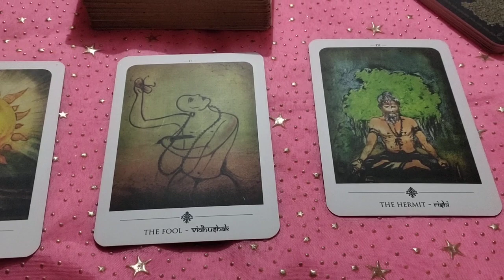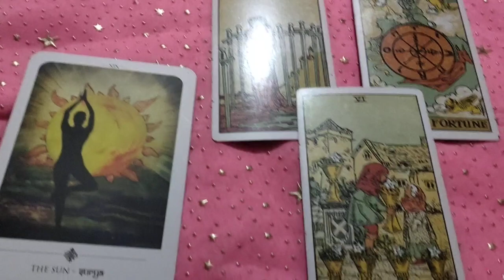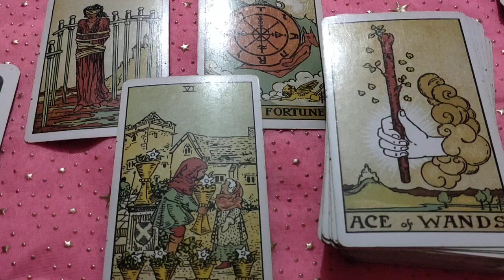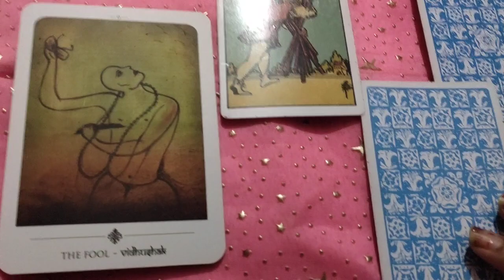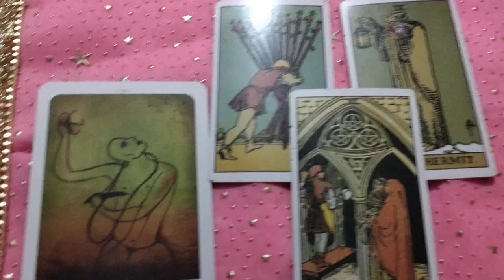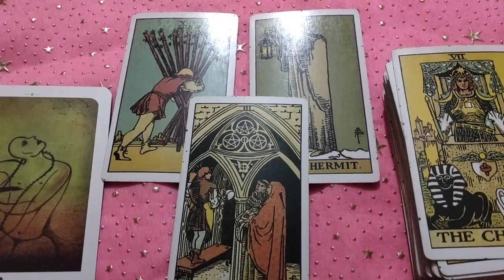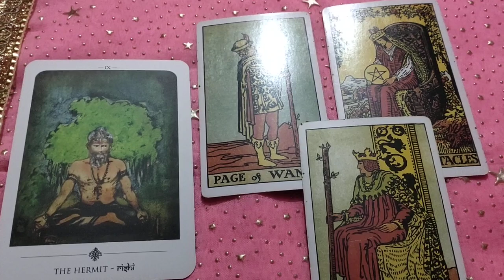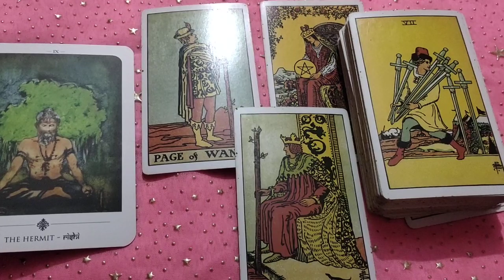Aapka question and mera answer for you in Hindi pick a card reading timeless 🙏angel guidance.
Session based upon questions.
Rs 555/-  for 2 question
Rs 999 /- for 4  questions
Rs 1111/-  for 5  question s

2)-love session
Rs1555/- unlimited question about your love life + angel guidance

3)- career session
Rs 1200/- all questions regarding career plus 😇 guidances

4)- love and career session
Rs 2100/- all questions about love and career plus 😇 guidance

5) twin flame coaching and suggestions

Rs1555/- plus suggestions

6) soul mates and twin flames energies reading
Rs 1777/- unlimited questions reunion year and Angel guidance

7) Angel number ka kya meaning hai kya kahna chahte h vo
tarot cards reading  Rs1555/- complete session who experienced angel number or synchronicity.

# for urgent reading pay 50% extra charges
# reading will be done within 48 hours after payment .

pile 1- 01:59
pile 2- 05:42
pile 3-10:40

Actually man has ability to achieve which he really wants.

tarot only guides you not responsible for your personal decision..